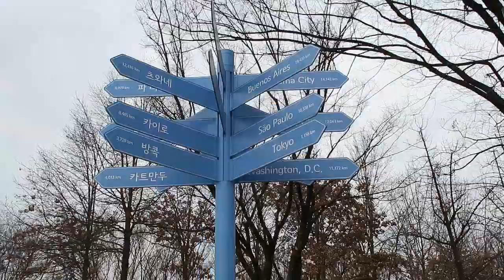박창근 디너콘서트 성수동 서울숲 63빌딩 그랜드볼룸 서울로인 한우 맛집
* 자막 있어요!